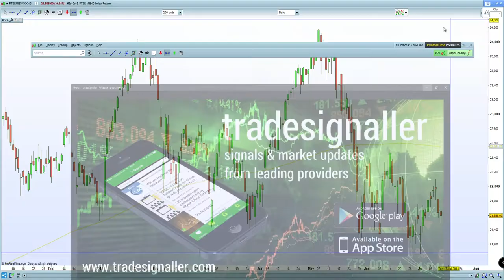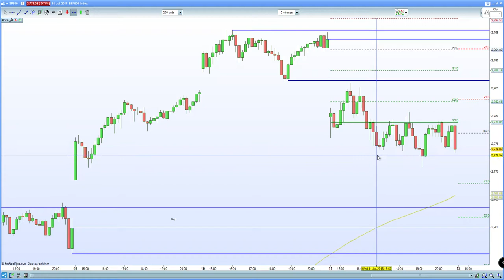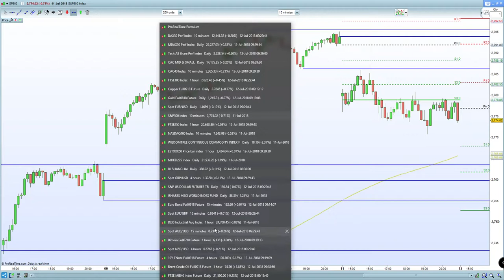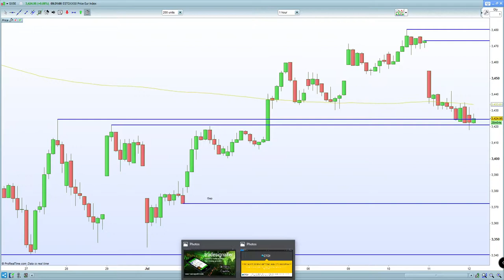FTSE 100 bounces as Asia recovers. DAX 30 , CAC 40 remain in the doldrums